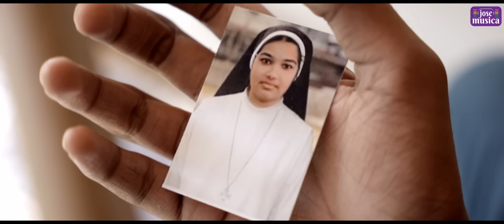Paranjathanu Kuttam | Samvruth Satheesh | Swethaa Pramod | Jose Musica | Renjith Kongad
"പറഞ്ഞതാണ് കുറ്റം, നീ അറിഞ്ഞതാണ് കുറ്റം". ഇവിടെ ഈ നഗരത്തിൽ എന്ന ചിത്രത്തിനുവേണ്ടി പത്മേന്ദ്ര പ്രസാദ് രചിച്ച്, ജി.ശ്രീറാം ഈണമിട്ട് ഗാനഗന്ധർവൻ  ശ്രീ.യേശുദാസ് അതിമനോഹരമായി പാടിയ ഈ ഗാനം ഇവിടെ ആലപിക്കുന്നത് ബഹ്റൈനിലെ അറിയപ്പെടുന്ന യുവ ഗായകൻ 'സംവൃത് സതീഷ്'. ബഹ്റൈൻ ഇന്ത്യൻ സ്കൂൾ 12 -ാം ക്ലാസ് വിദ്യാർത്തിനിയും നല്ലൊരു നർത്തകിയുമായ കുമാരി ശ്വേത പ്രമോദ് ആണ് ഈ ഗാന ചിത്രീകരണത്തിൽ കൂടെ അഭിനയിച്ചിരിക്കുന്നത് .

"കാറ്റേ കാറ്റേ നീ പൂക്കാമരത്തിൽ" എന്ന ഗാനം ആലപിച്ച്  മലയാള സിനിമാ സംഗീതത്തിന്റെ ഞാലി പൂങ്കുലകളിൽ ആകേ തേൻ നിറച്ച് ഇളം കാറ്റ് വീശി പാട്ടും മൂളിവന്ന്  ഹിറ്റ് ചാർട്ടിൽ ഇടം നേടിയ ശ്രീ.ശ്രീറാം, ആകാശവാണിയുടെ ആദ്യകാല പ്രൊഡ്യൂസറും  കർണ്ണാടക സംഗീതജ്ഞനുമായിരുന്ന ശ്രീ.ചേർത്തല ഗോപാലൻ നായരുടെയും, പിന്നണി ഗായിക ശ്രീമതി ലളിതാ തമ്പിയുടെയും മകനാണ്. തിരുവനന്തപുരം യൂണിവേഴ്സിറ്റി കോളേജിൽ നിന്നും സംസ്കൃതത്തിൽ എം.എ.യും, സ്വാതിതിരുനാൾ സംഗീത കോളേജിൽ നിന്ന് ഗാനപ്രവീണയും, ഒന്നാം റാങ്കിൽ ബിരുദാനന്തര ബിരുദവും നേടിയ ശ്രീ.ശ്രീറാം മംഗലാപുരം ആകാശവാണി നിലയത്തിലൂടെ തന്റെ ഔദ്യോഗിക ജീവിതം ആരംഭിച്ച്, 2020ൽ തിരുവനന്തപുരം ആകാശവാണി നിലയത്തിൽ നിന്നും അസി.ഡയറക്ടർ പദവിയിൽ വിരമിച്ചു. കെ.പി.ഉദയഭാനുവിന്റെ ഓൾഡ് ഈസ് ഗോൾഡ് എന്ന സംഗീത ട്രൂപ്പിലെ സജീവ അംഗവുമായിരുന്നു ഇദ്ദേഹം.

ബഹ്‌റൈൻ ഏഷ്യൻ സ്കൂളിൽ 9-ാം ക്ലാസ്സ് വിദ്യാർത്ഥിയായ സംവൃത്, അഞ്ചു വയസ്സിൽ ശ്രീമതി കൃതിക രാമപ്രസാദിൽ നിന്നും സംഗീത പഠനം ആരംഭിച്ച് ഇപ്പോൾ ശ്രീ.പ്രജോദ്‌ കൃഷ്ണയുടെ കീഴിൽ പഠനം തുടരുന്നു. ബഹ്‌റൈൻ കേരളീയ സമാജം, KCA, NSS, ബാല ഭാരതി തുടങ്ങിയ ബഹ്‌റൈനിലെ പ്രശസ്ത സംഘടനകൾ വർഷം തോറും നടത്തി വരുന്ന കലാമേളകളിൽ സ്ഥിരം വിജയങ്ങൾ കൈവരിക്കാൻ സംവൃതിനു സാധിച്ചിട്ടുണ്ട്. 2020 ൽ ഡ്രീംസ് ഡിജിറ്റൽ മീഡിയ നടത്തിയ ഓൺലൈൻ സംഗീത മത്സരത്തിലും, 2022 ൽ ബഹ്‌റൈൻ ബ്രെയിൻ ക്രാഫ്റ്റ് ഇന്റർനാഷണൽ നടത്തിയ ടാലന്റ് ഹണ്ടിലും സംവൃതിനെ വിജയി ആയി തെരഞ്ഞെടുത്തിരുന്നു. ആശംസകളോടെ..!!

Paranjathanu Kuttam : Samvruth Satheesh
Supporting Cast : Swethaa Pramod
D.O.P. & Editing : Renjith Kongad
Concept & Direction : Satheesh Pulappatta
Audiography : Jose Francis

Ivide Ee Nagarathil | Padmendra Prasad | G.Sriram | K.J.Yesudas